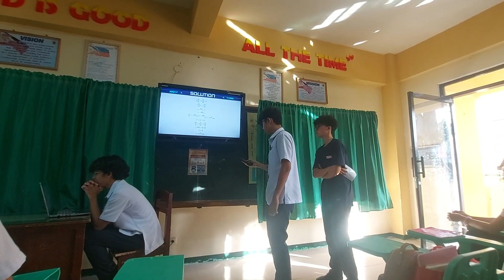bascal ppt: fifth one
Dan Bryan Andalan is a Filipino that makes videos about his life, whether it be edited, low-quality, or ridiculous. He makes advertisements, skits, short videos, and a lot more that he posts onto his channel. He also talks about his opinions on contemporary issues, and current events. He is the mastermind behind the channels Dan Bryan Shorts, Dan Bryan Clips, Dan Bryan Extra, his educational channel that wasn't categorized as an educational channel because nobody wants to learn on this platform, 'What Is?', his podcast called 'The Discordancy Podcast', and his live channel, Dan Bryan Live.